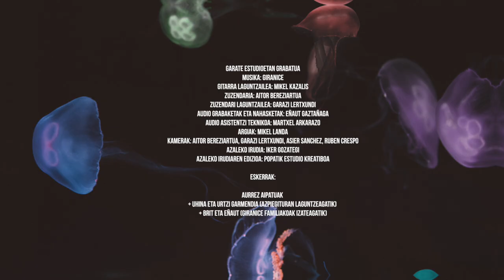GIRANICE - Kimura (Studio Live Session)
Zuzenekoen esentzia pantaila aurrera ekartzeko Andoaingo Garate Estudioetan egindako grabaketa.

- Zuzendaria: Aitor Bereziartua
- Zuzendari laguntzailea: Garazi Lertxundi
- Audio grabaketa eta nahasketak: Eñaut Gaztañaga
- Audio asistentzia teknikoa: Martxel Arkarazo
- Argiak: Mikel Landa
- Kamerak: Aitor Bereziartua, Garazi Lertxundi, Asier Sanchez, Ruben Crespo
- Azaleko irudia: Iker Gozategi
- Azaleko irudiaren edizioa: POPATIK Estudio Kreatiboa

Eskerrak Uhina eta Urtzi Garmendiari azpiegituran laguntzeagatik, eta Brit eta Eñauti, Giranice familiako kide izateagatik.

Live Session recorded in Garate Studios.

- Director: Aitor Bereziartua
- Assistant director: Garazi Lertxundi
- Audio recording and mixing: Eñaut Gaztañaga
- Audio technical assistant: Martxel Arkarazo
- Lights: Mikel Landa
- Camera: Aitor Bereziartua, Garazi Lertxundi, Asier Sanchez, Ruben Crespo
- Cover image: Iker Gozategi
- Cover image edition: POPATIK Estudio Kreatiboa

Thanks to Uhina and Urtzi Garmendia for helping in the infrastructure, and to Brit and Eñaut, for being part of the Giranice family.